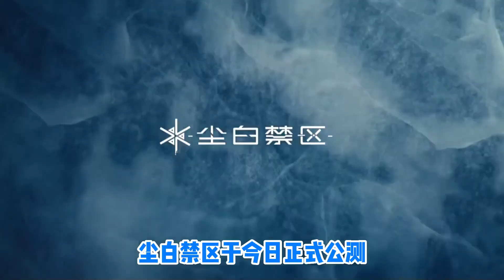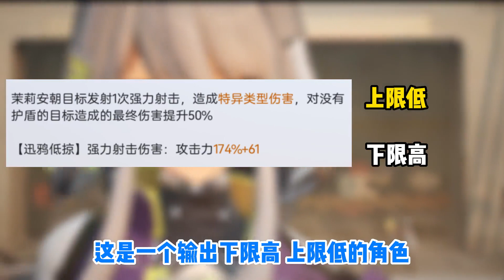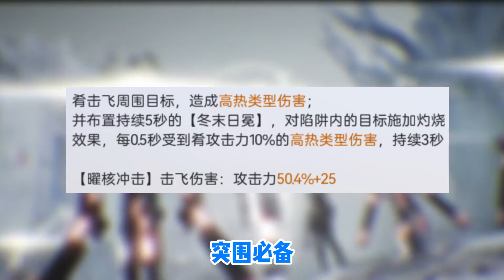【尘白禁区】萌新必练！绝不能错过的8位T0开荒战神！开服抽到用到关服！强度榜/开服攻略/抽卡规划/自选推荐/星期三/双面/绷带小姐/小太阳/咎冠/狂猎/雨燕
本频道制作的所有视频都符合平台的使用政策，没有任何违规行为。 【尘白禁区】萌新必练！绝不能错过的8位T0开荒战神！开服抽到用到关服！强度榜/开服攻略/抽卡规划/自选推荐/星期三/双面/绷带小姐/小太阳/咎冠/狂猎/雨燕